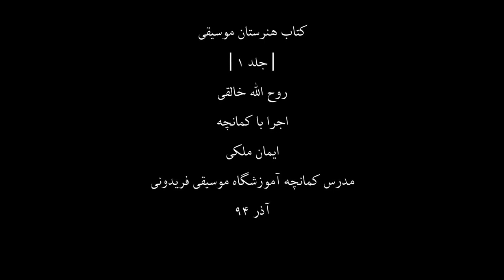کتاب هنرستان1،روح اله خالقی،کمانچه ایمان ملکی،68،مدرس آموزشگاه موسیقی فریدونی،آذر94.mp4